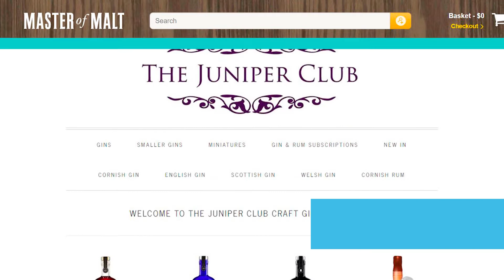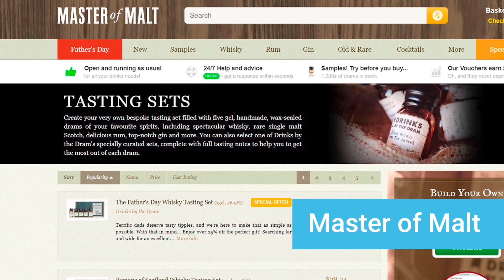Craft Gin Of The Month Clubs In The USA & UK